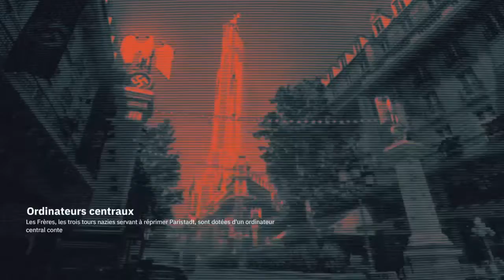WOLFENSTEIN YOUNGBLOOD (MISSION 14) Chercher Claude